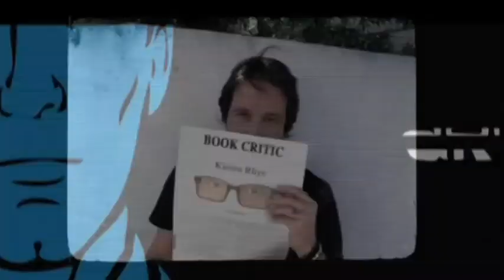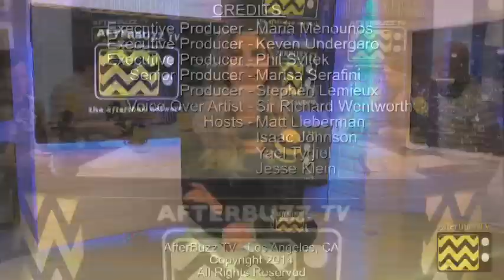Halt And Catch Fire After Show Season 1 Episode 6 "Landfall" | AfterBuzz TV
AFTERBUZZ TV -- Halt And Catch Fire edition, is a weekly "after show" for fans of AMC's Halt And Catch Fire. In this episode hosts Matt Lieberman, Yael Tygiel, Isaac John, and Jessie Klein discuss episode 6. Halt and Catch Fire is set roughly one year after IBM all but corners the market with the release of its first major product -- the IBM PC. In this fictional drama, a former IBM executive, Joe MacMillan (Lee Pace) plans to reverse engineer the flagship product of his former employer and forces his current company, Cardiff Electric, into the personal computer race. MacMillan enlists the help of Gordon Clark (Scoot McNairy), a once great engineer who dreams of creating a revolutionary product while trying to manage his initially unsupportive wife Donna (Kerry Bishé), and Cameron Howe (Mackenzie Davis), a volatile prodigy who puts her future in jeopardy to join MacMillan's rogue PC project. Halt and Catch Fire thrives on the spirit of innovation and explores what it's like to stand at the forefront of something world-changing and work towards it, no matter the risk.